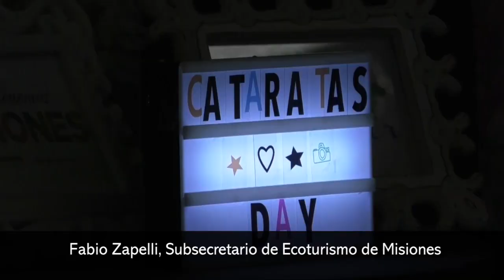Presentaron las actividades en el marco del